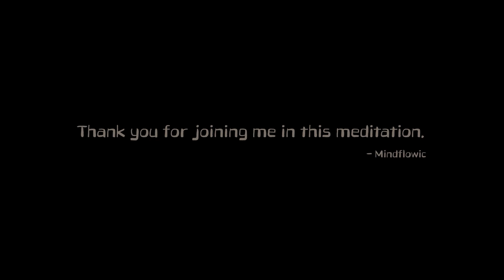Enhance Your Memory Through Guided Meditation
Are you tired of forgetting important details and struggling to remember things? Guided meditation can help enhance your memory and boost your cognitive abilities. This meditation script is designed to take you on a journey to strengthen your mind and increase your ability to retain information. With visualization techniques and affirmations, you'll tap into your inner power to sharpen your focus and improve your recall. Get ready to unlock your brain's potential and enhance your memory with this guided meditation.